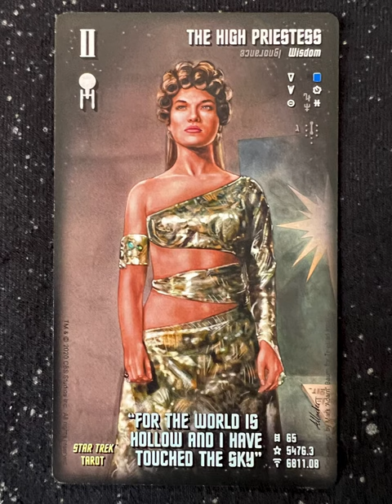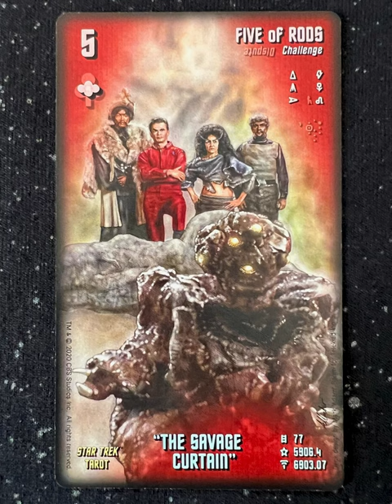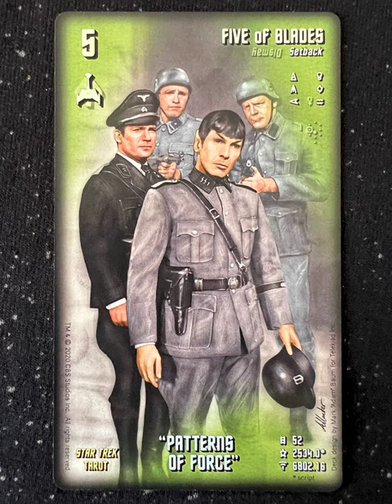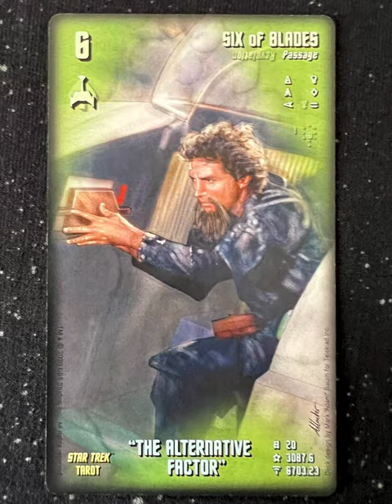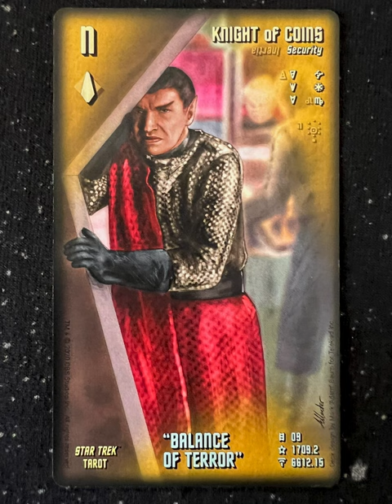Star Trek Tarot - a tarot deck flip thru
Star Trek Tarot flip through

Tarot Teasers

STAR TREK TAROT was originally created by fans for fans.  We matched the 78 Tarot cards one-to-one with the original 78 aired Star Trek episodes, and added the initially unaired pilot episode on two bonus cards.  Those first few STAR TREK TAROT decks were just handmade sets, with simple DVD framegrabs and overlaid text, printed poker-sized on cheap cardstock, and given out as Christmas gifts to friends.  It was our hope that our Tarot friends might learn more about Star Trek, and our Star Trek friends might learn more about Tarot.

We thought that would be that.  But we were soon besieged with requests for where we had bought them, wanting more so that they could give some to their friends.  Surprised that the decks were our own handmade cards, our friends urged us to turn them into a fully professional product and sell it for real.

It took us years to get there.  We worked with Tarot experts to hone the deck to honor the layers of traditional and modern Tarot associations.  We worked with artists to create original Star Trek imagery for each card in a style that is both appropriate for a Tarot deck, and not caricatured or cartoony but respectful representations of the original episode scenes.  We worked with professional printers to insure the highest card quality.  We worked with the studio to meet all of their product design, licensing, packaging and advertising standards.  And let’s not even talk about Covid setbacks.

We’re proud to present a product of a high enough quality that WE would want to buy it.  STAR TREK TAROT is not a joke deck or a gag gift.  It’s a serious product that shows deep respect to the Tarot and to Star Trek.

By the way, the starfield and nebula featured on our card backs (and our top banner here) is real!  Sometimes life really does imitate art.